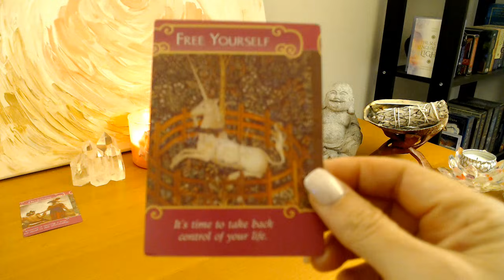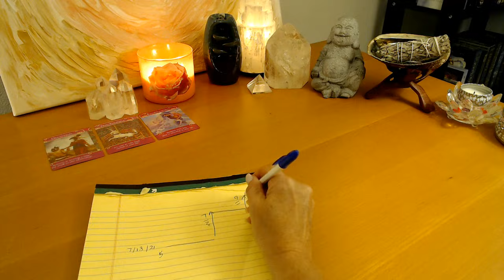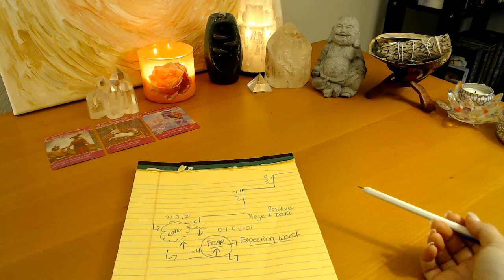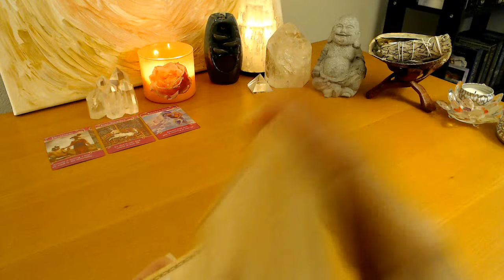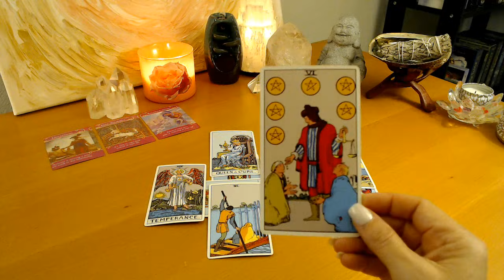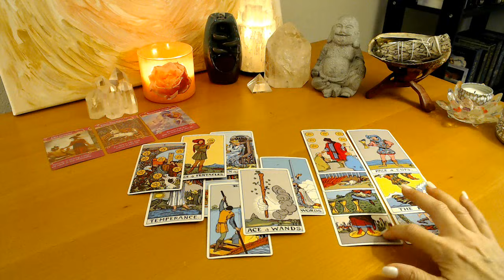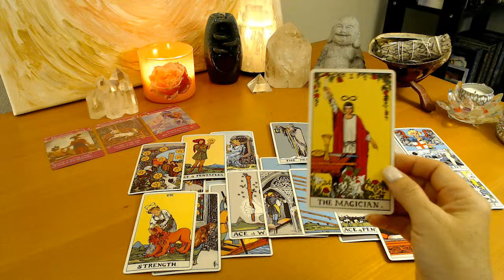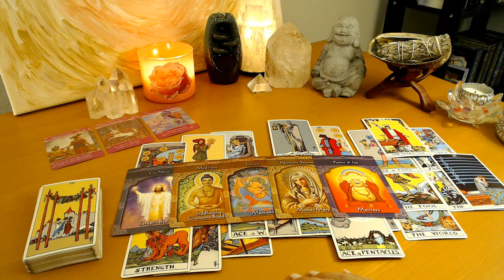ARIES LOVE - THEY WANT YOU BACK NOW